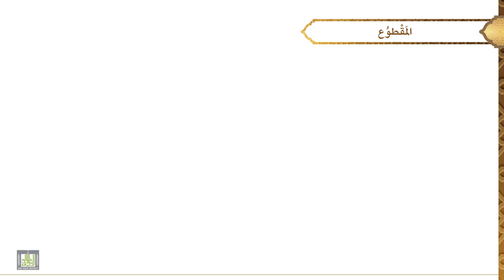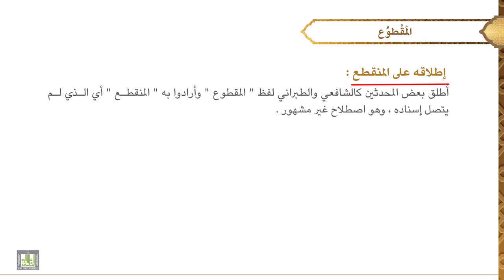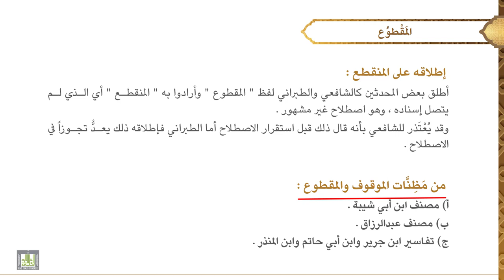مصطلح الحديث - 3 | الدرس - 4 | المقطوع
الدرس 4 : المقطوع
تعريفه، أنواعه، أمثلة عليه، حكم الاحتجاج به، إطلاقه على المنقطع، مظنات وجوده